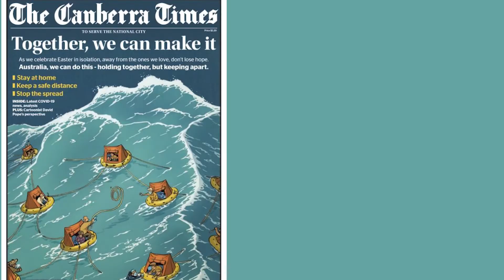CDDGG in 2020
This year’s annual report tells the story of how our Centre navigated a challenging year, while maintaining our ethos of mutual support, encouragement, and research excellence.